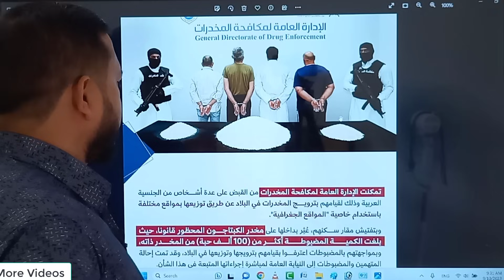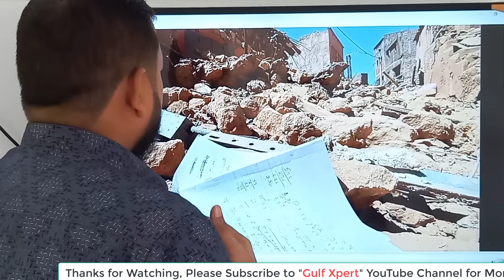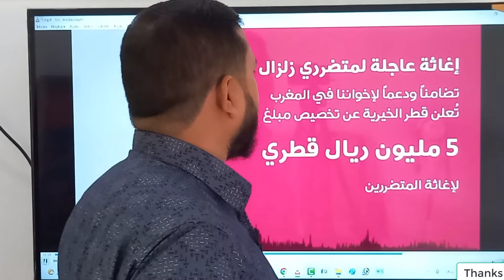Qatar News Today | Morocco में भूकंप से जबरदस्त तबाही | Qatar Government ने कर दिया बड़ा ऐलान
be infringing.